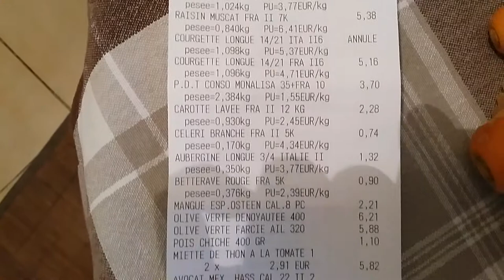Mennyibe kerül franciaorszàgban mindennapi étkezés?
Miket vettem kb 100 €-ér :  1 hétre élelmiszer